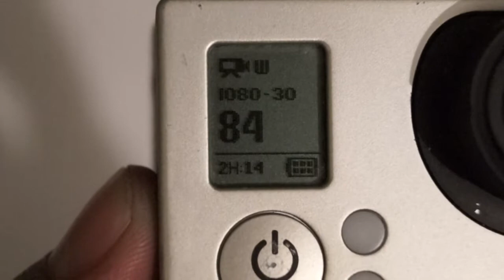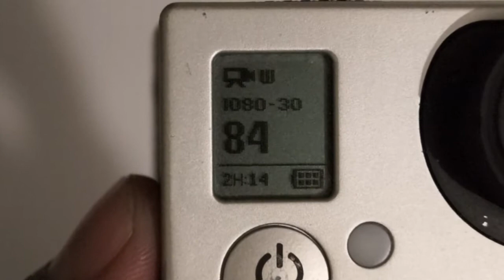Sección GoPro: Review Battery BacPac